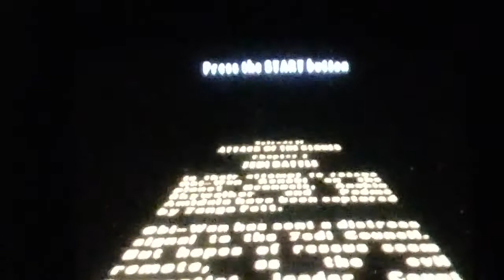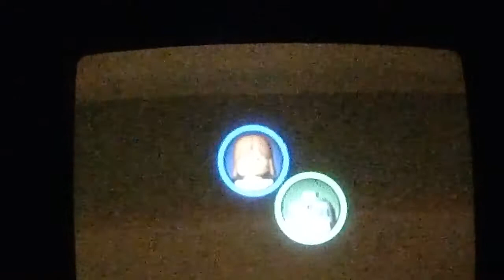LEGO STAR WARS EL ATAQUE DE LOS CLONES PARTE 9